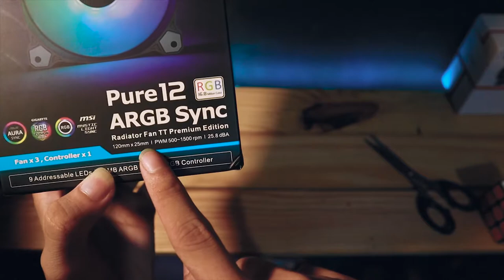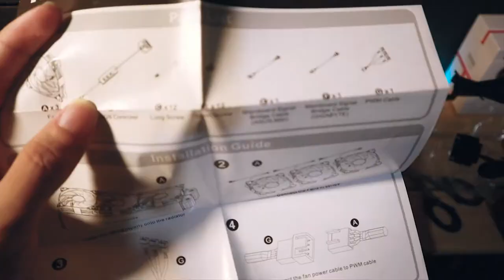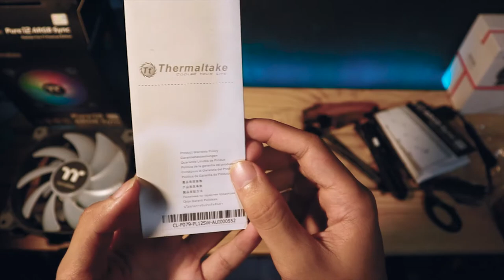THERMALTAKE PURE 12 ARGB SYNC - UNBOXING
Pure 12 ARGB Sync Radiator Fan TT Premium Edition (Paket 3-Fan)
Thermaltake Pure 12 ARGB Sync Radiator Fan TT Premium Edition memiliki bilah kompresi, bantalan hidrolik, dan cincin LED 16,8 juta warna dengan 9 LED yang dapat dialamatkan yang siap disinkronkan dengan motherboard 5V RGB yang mampu dari Asus, Gigabyte, MSI, dan AsRock. Pengguna dapat dengan mudah beralih efek pencahayaan RGB menggunakan pengontrol ARGB yang termasuk dalam paket, atau dengan ASUS Aura Sync, GIGABYTE RGB Fusion, MSI Mystic Light Sync dan perangkat lunak AsRock Polychrome. Murni 12 ARGB Sync Radiator Fan memberikan penerangan RGB 16,8 juta warna dan ventilasi tak tertandingi .